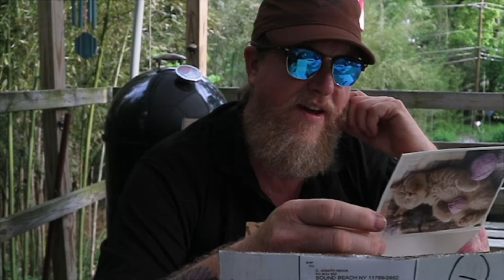Mail Call | Booger Mail | Tasty Gift Time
Mail Call!

Today we get to open a surprise package of goodies direct from Booger!

Thank you so much Boog - Luv Ya!

All images and video contained herein are owned by Tango Joe and I retain all rights.

If you'd like to support Tango Joe & his channel, it's free - just tell your friends to watch!